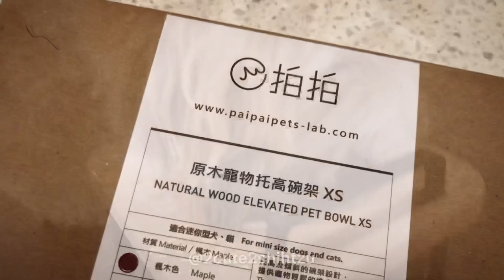[shih tzu] New Elevated Pet Bowl - Unboxing and Testing by ZaiZai & MoMo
I saw some pet bowls while I was having a trip to Taiwan 2 weeks ago. I love the design and you can tell they were made with good materials (maple wood and stainless steel) and craftsmanship. Although they are not cheap, I still ended up picking up 2 for ZaiZai and MoMo as gifts.

I don't think they ship internationally. For people that might travel to Taiwan, "paipaipets-lab" link to the product

Please follow our IG and Facebook for daily cuteness

★ Checked out some products I personally owned and highly recommended: